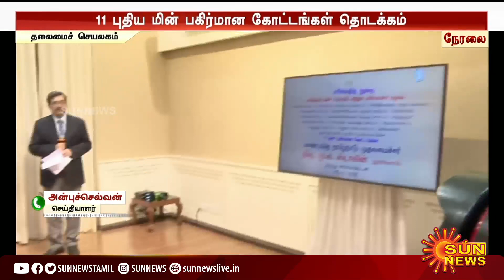11 புதிய மின் பகிர்மான கோட்டங்களை திறந்து வைத்தார் முதலமைச்சர் மு.க.ஸ்டாலின் | Tamil news | Sunnews